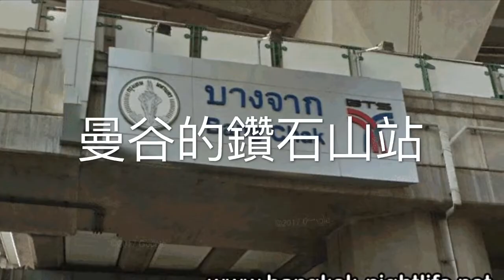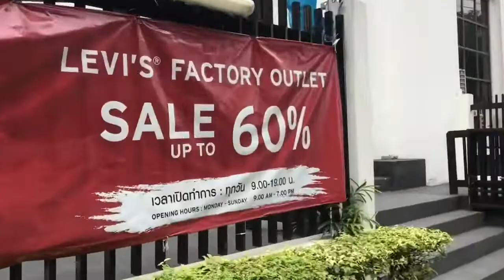【曼谷買樓123】PiTI 101 有咩咁好？